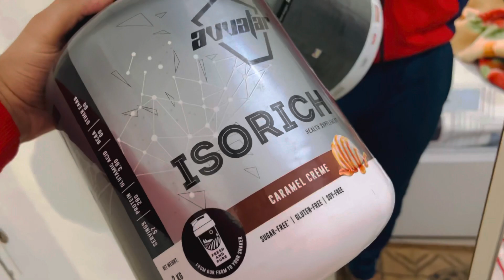Stay Strong Never give up ||Vlog 8